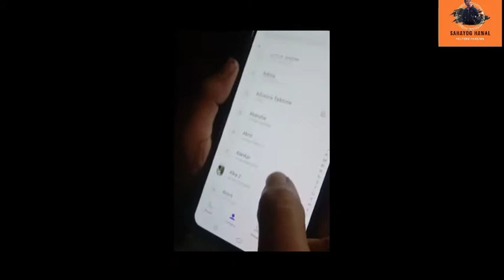Prank Call with Sister n brother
भाइ  बहिनी  हरु सित मजाक गरे हल्का टाइम पास 😜😜